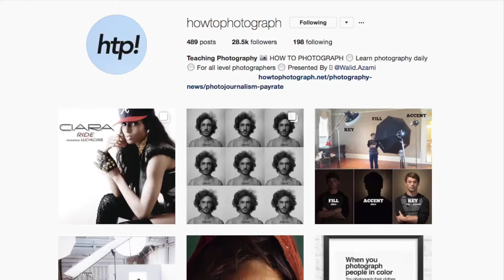Transfer Images on wood, a photo DIY project for all ages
I was able to photograph JLO, Mariah Carey, Usher, Kanye, Ricky Martin, VW Motors, Target, Ciara, HP Computers, and even Bernie Sanders because I work on my business and I've been able to create a full-time income from photography. If you want to do the same, I want to help you.

Want to learn more about photography and making money from photography?
Amazon Items I use

If you want safe and actually good music for your Youtube channel, you gotta use